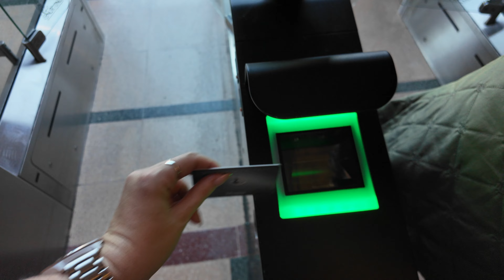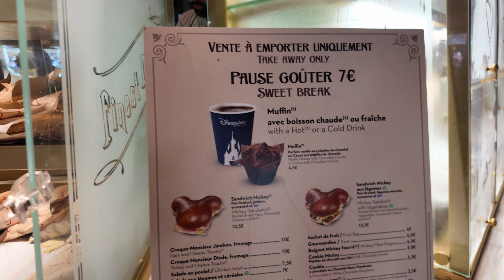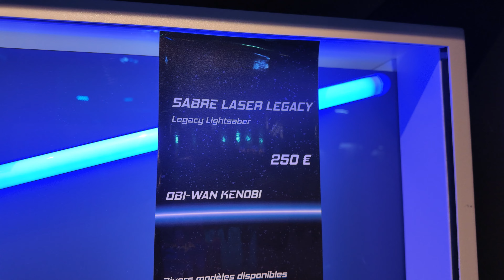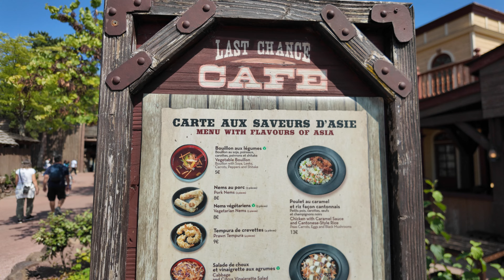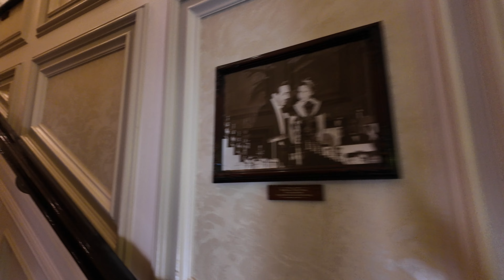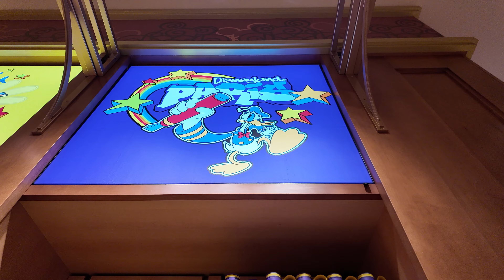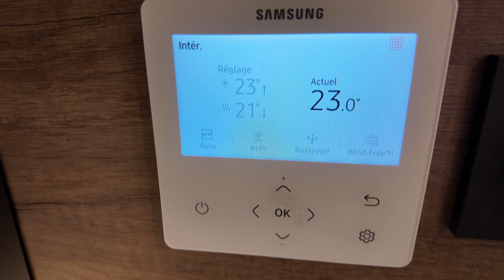Disneyland Paris Vlog Day 1 | On Ride POV's, DINNER AT WALT'S & Hotel Drama! ✨🏰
Come explore the Disneyland Paris Rides, shops and snacks. Also join us while we have dinner at Walt's.
Enjoy Day 1 of my Disneyland Paris Vlog.

Hey everyone!

Join me on my exciting Day 1 adventure at Disneyland Paris as I explore the Disneyland Paris Rides, Shops and Snacks. We also  have dinner reservation at Walt'sr. Follow along for a fun-filled vlog capturing the essence of Disneyland Paris in all its glory! Don't miss out on the enchanting moments, amazing snacks and unforgettable experiences in this Disneyland Paris vlog!

Hotel: All Suites Noisy Le Grand